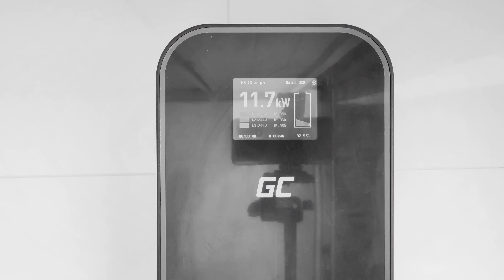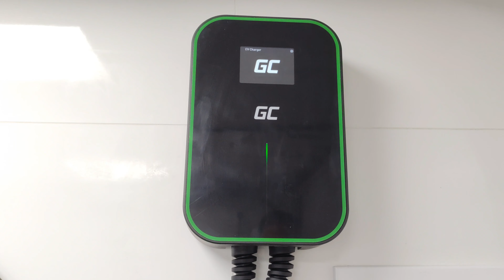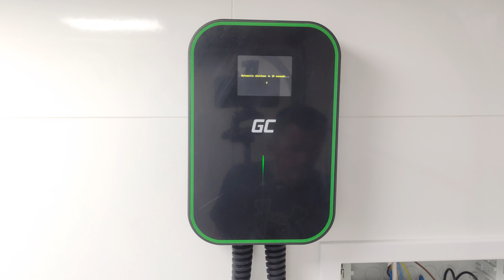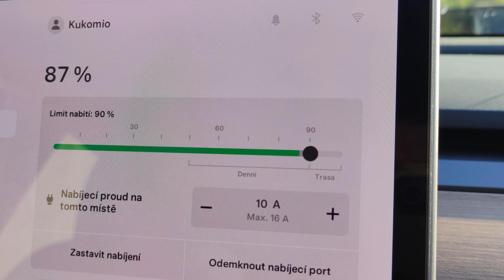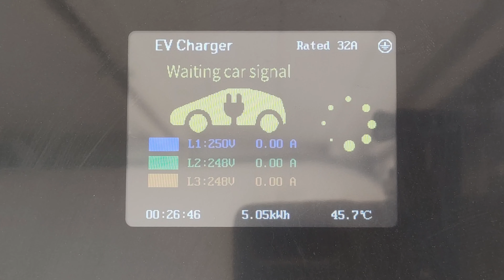Green Cell Wallbox 22kW Type 2 EV Charger , Extremely wide compatibility of EV and PHEV vehicles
Green Cell Wallbox 22kW Type 2 . Charger with extremely wide compatibility of EV and PHEV vehicles .Installation in my home garage .

Extremely easy installation
With the charger, you will receive everything you need to quickly and completely install the charger on the wall, including a drilling template, a set of screws and dowels and a bracket to conveniently store the cable on the wall.Easy to install - 3-phase connection
Just plug in 5 cables and the charger is ready to go.
Integrated cable
You drive up, plug in and charge. Forget about storing and unwinding cables. Choose a convenient solution.
You can reach everywhere
The optimal cable length ensures that you will always comfortably connect your vehicle to the charger.
Type 2 connector - European Standard
The GC EV PowerBox charger cable ends with the most popular Type 2 plug in Europe (IEC 62196-2). This ensures extremely wide compatibility with electric vehicles and plug-in hybrids. This plug is also compatible with CCS 2 connectors.
Compatible with all electric vehicles
Electric vehicles are the future. Get the GC EV PowerBox charger today and turn your garage, home space or office car park into an EV / PHEV user-friendly place. Modern, fast charging system and minimalist design - that's what you get with the Green Cell charger.
RCD safety Type A + 6mA DC
The GC EV PowerBox is equipped with all the necessary safety features to protect your vehicle and charger from damage. Modern electronics, robust and tight construction guarantee reliability for years.
LCD display - everything under control
All relevant charging data is now in view - current power, session time, operating temperature or even the replenished capacity. Additionally, under the screen there is a diode informing about the current operating status of the charger.

Specification
Power 22kW
Amperage 32A
Input 380 V +/- 20 V AC (3-phasig), 32 A (max), 50 Hz
Overheat protection Yes
Colour Black
Warranty 24 months
Manufacturer Green Cell
Working temperature from -40°C to 55°C
Display LCD
Surge protection Yes
Length 6m / 20ft
Level of security IP66
Residual current protection Type A
Product code EV14